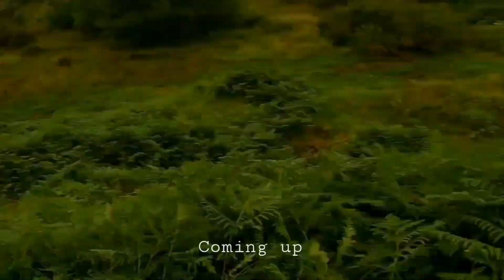MUDBOG MADNESS (drumclog off road centre) 12/09/21 gopro hero9 ktm sx150